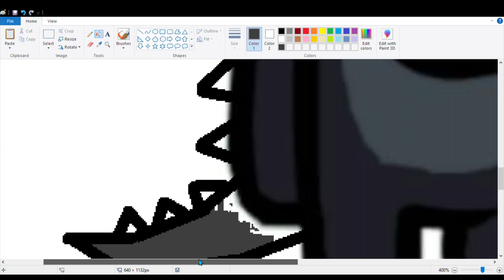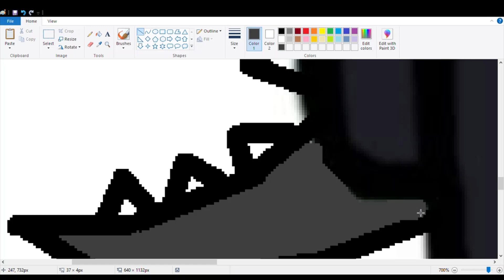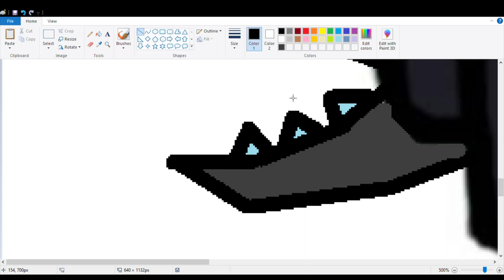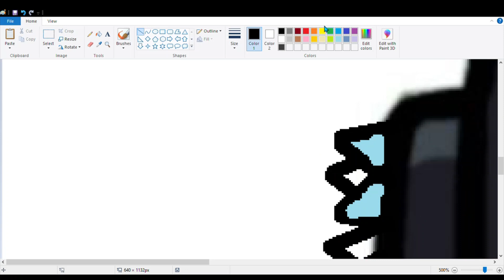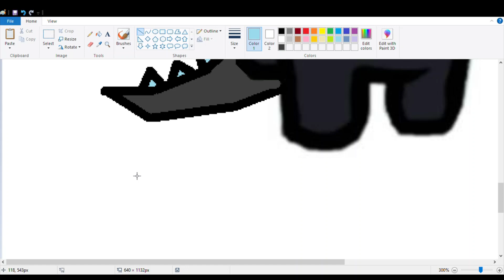Godzilla in among us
app: Paint